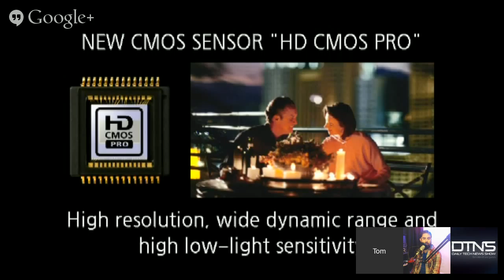Daily Tech News Show 2388 - Dec. 17, 2014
+Justin Young is on the show to talk about SnapChat's moves as shown through leaked emails. SnapChat is not just another social app. Is Evan Spiegel the top CEO of the future?